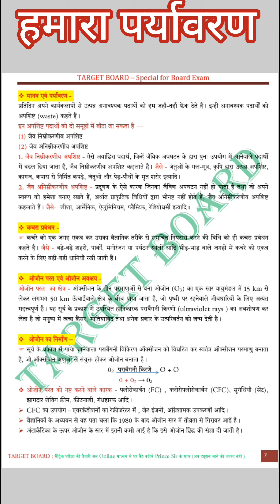bihar board class 10 biology chapter 8 हमारा पर्यावरण by Prince sir @TARGETBOARD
bihar board class 10 biology chapter 8 हमारा पर्यावरण by Prince sir ‎@TARGET BOARD

target board history chapter 1target board crash coursetarget board mathtarget board physics chapter 4target board live classtarget board 12thtarget board 11th classtarget board class 10target board

target board 12th

target board 11th class

target board live

target board crash course

target board history chapter 1

target board math

target board class 11target board class 10

target board class 10 biology chapter 1

target board class 10 history chapter 1

target board class 10 physics chapter 1

target board class 10 chemistry chapter 1

target board class 10 math

target board class 10 geography chapter 1

target board class 10 sanskrit chapter 1

target board class 10 maths chapter 1digestive system of human body class 10

digestive system malayalam

digestive system grade 4

digestive system song

digestive system grade 8

digestive system kids

digestive system grade 6

digestive system ninja nerd

digestive system physiology

digestive system dr binocstarget board class 10 biology chapter 1

target board class 10 biology chapter 1 objective

target board class 10 biology chapter 1 part 3

part 2

target board class 10 biology chapter 1 part 6

target board class 10 biology chapter 1 part 4

part 1

target board class 10 biology chapter 1 part 5

target board class 10 biology chapter 1 notes

target board class 10th biology chapter 1